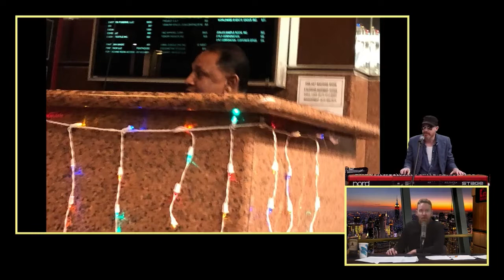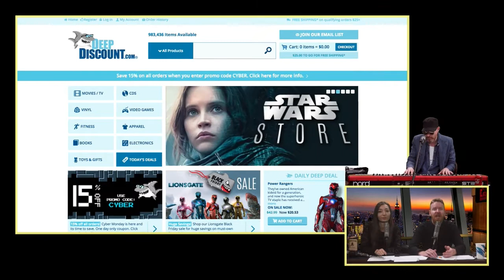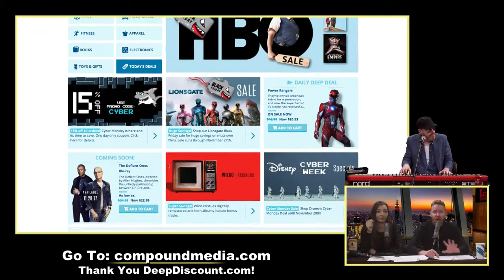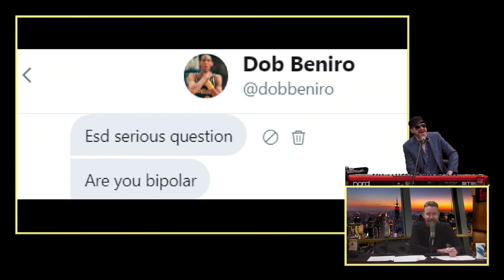French Toast Can Kill: The East Side Dave Show (11/28/17)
This is the East Side Dave Show (with Roy Harter) from November 28th, 2017.   Tonight, Dave’s monologue includes news on Donald Trump and Indians, a Jersey Shore reunion, Brie Bella’s titty juice, French toast (?!), pervy John Lasseter, Charles Manson, and shitty ass Miley Cyrus. After a quick ditty, we find out Roy is a P.O.S. who got busted by the doorman, the gang discuss Thanksgiving, Shock Jock Robot has his say, Roy cries all about a Thanksgiving pic, does some magic, and Dave freaks out about Ben McAdoo. We learn all about fapping, Flutesy plays the flute, they discuss being bipolar, Roy’s eyeball coming out (the fuck??), a Q and A with daddy Kurt Angle, a new Mike Francesa phone call, and Dave questions Bobo.